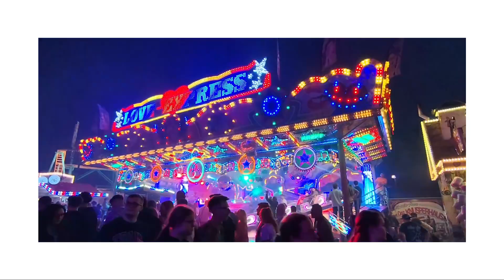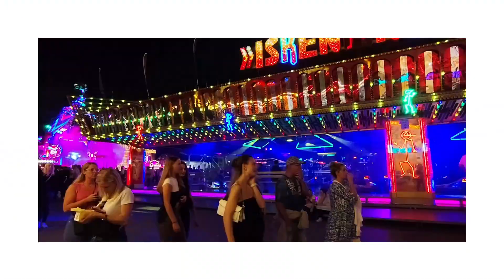Hüstener Kirmes 2024